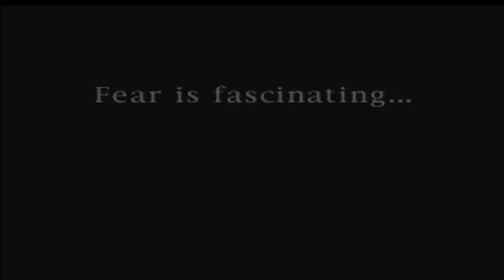Clock Tower 2 - PART 1 - The Sadistic Psychologist! - HotWired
Hey guys! And so the story continues wih Clock Tower 2... not necessarily CALLED Clock Tower 2, but that's what I call it becase that's essentially what it is and it follows on from Clock Tower The First Fear XD